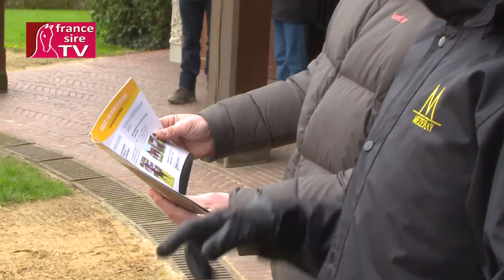Haras du Mézeray : RDE 2013